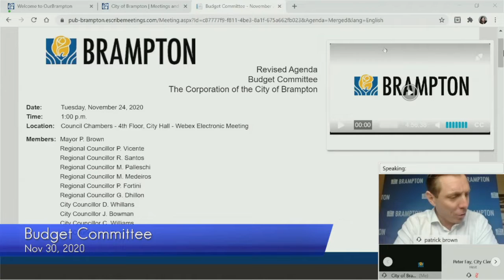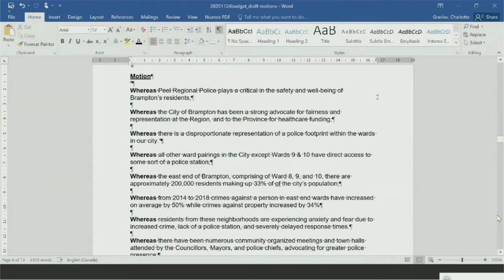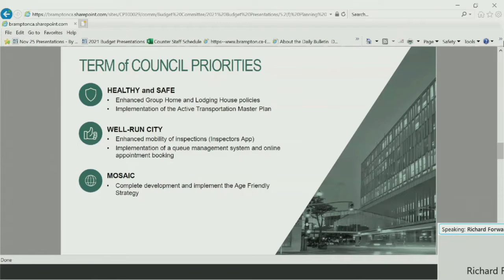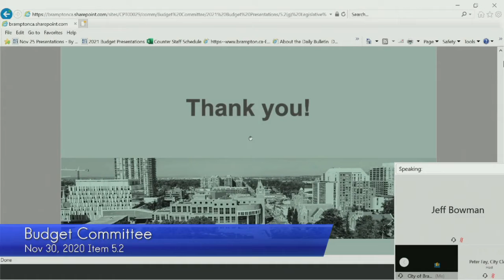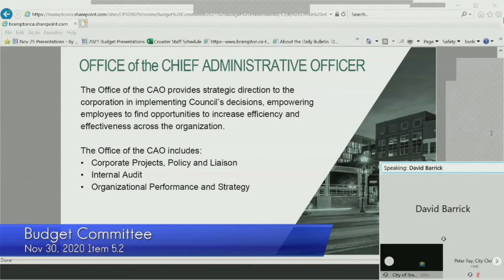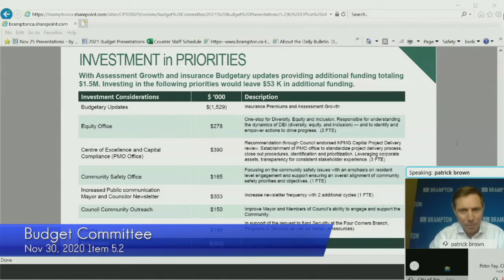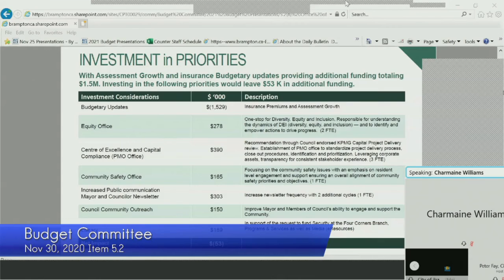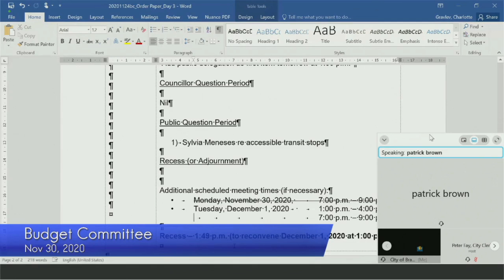Budget Committee - November 30, 2020